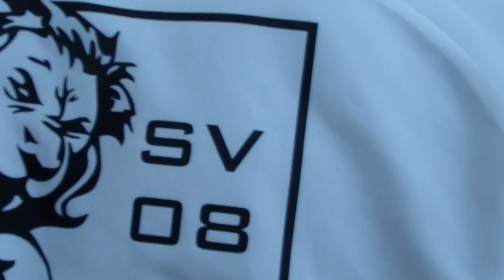2013 07 13 Baden Württembergische Meisterschaften Gruppe 4 Männer bis 105kg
Reißen ab 2:40
Stoßen ab 21:10

Best Lifts:
Reißen/Snatch 135kg 20:50
Stoßen/Clean and Jerk 155kg 41:07

역도 경기는 다음 두 종목으로 구분됨 ยกน้ำหนัก ຍົກ້ໍາຫນັກ ağır ağır atletika aixecament aixecament de peses angkat angkat besi atletika berat besi ciężarów codi codi pwysau de dizanje dizanje tegova gewichtheben Gewichtheben gewichtheffen gewichtheffing gewigoptel halter haltere halterofilismo haltérophilie irfigħ piż kuondoa uzito levantamento levantamento de pesos levantamiento levantamiento de pesas leve pwa meácháin painonnosto pesas peses peshëngritje pesistica pesos pezlevo pisua altxatzeko podnoszenie podnoszenie ciężarów pondus sublatione pwysau súlyemelés sunkioji sunkioji atletika svarcelšana tạ tegova tõstmine tyazhelaya atletika tyngdlyftning uteži vægtløftning vektløfting vzpieranie vzpírání weightlifting weytlipting Þyngd Lyfting رفع الاثقال ویٹ لفٹنگ وزنه برداری הרמת משקולות ווייטליפטינג άρση άρση βαρών βαρών атлетика атлетыка важка важка атлетика вдигане вдигане на тежести дизање дизање тегова кревање на тегова тежести Тяжелая тяжелая атлетика цяжкая цяжкая атлетыка ծանրամարտը წონა მოხსნას भारोत्तोलन વેઇટ
వెయిట్ లిఫ్టింగ్ ತೂಕ ಎತ್ತುವ ಪಂದ್ಯ பளுதூக்குவார்கள் ভারোত্তলন 举重 舉重 重量挙げ